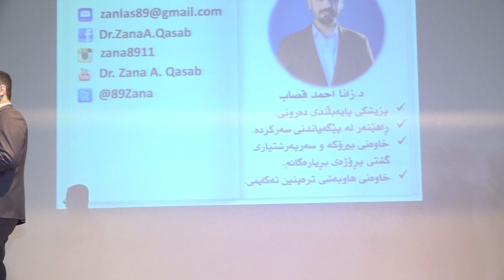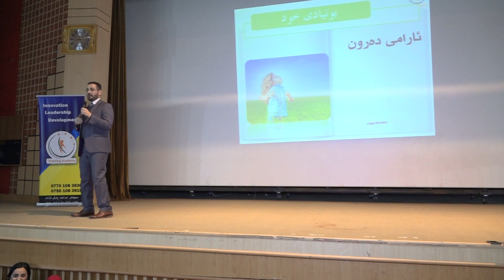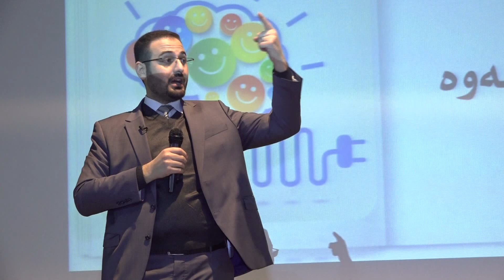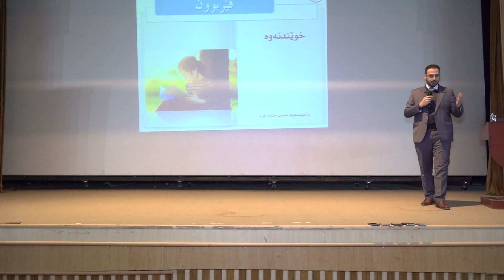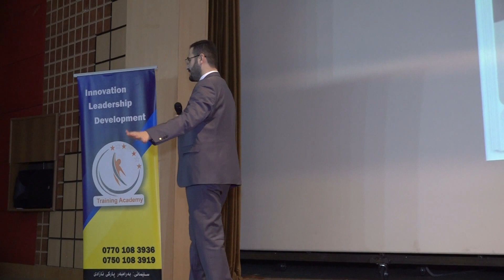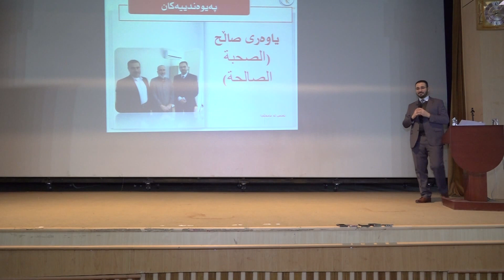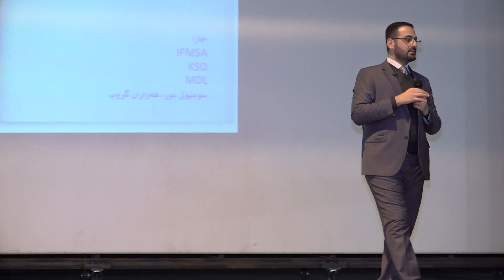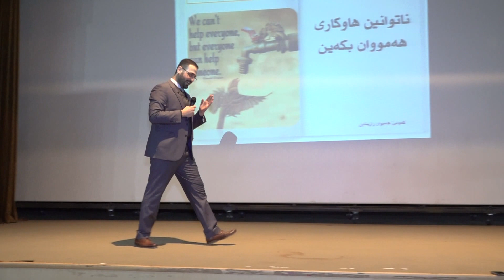د. زانا ئەحمەد قەصاب - سیمیناری نیوەی تەمەن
ئێمه‌ له‌ فه‌یسبووك